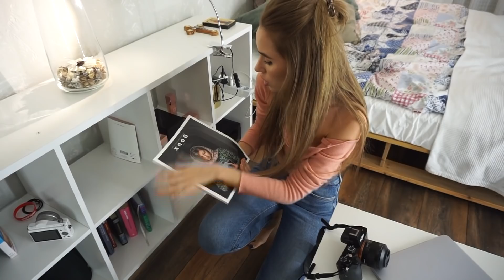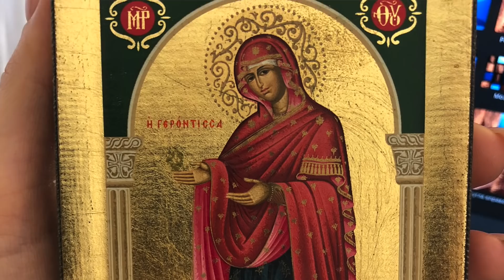РУМ ТУР ПО МОЕЙ КВАРТИРЕ В МОСКВЕ / ПОКУПКИ ДЛЯ ДОМА ИЗ IKEA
КАК МЕНЯ НАЙТИ?